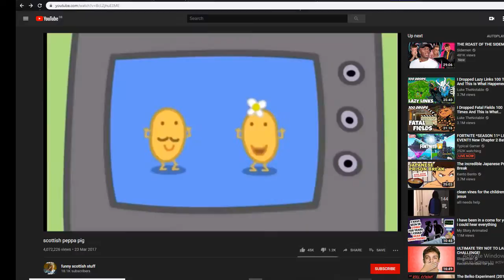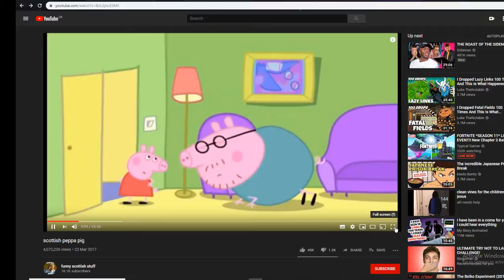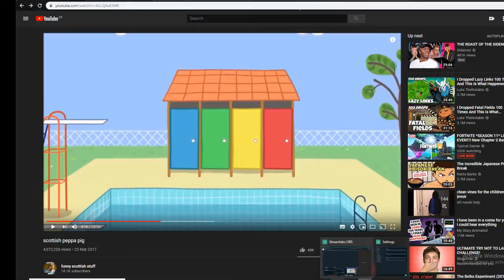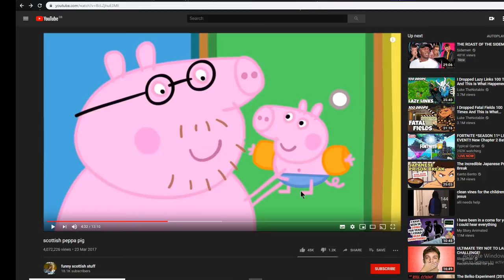peppa fucking pig